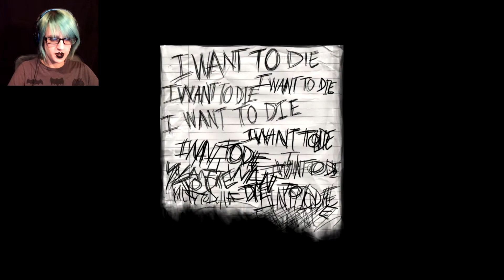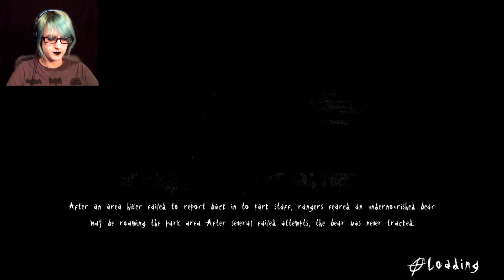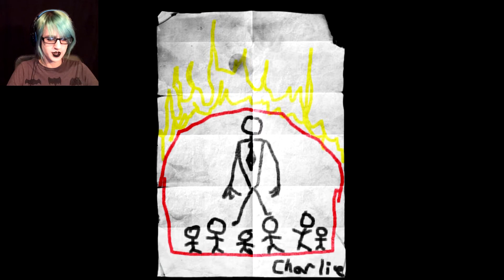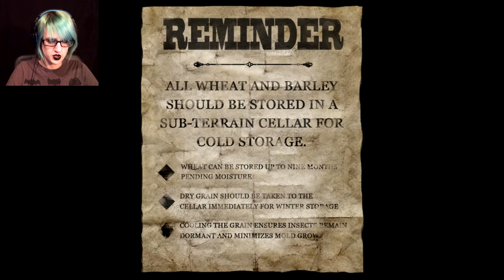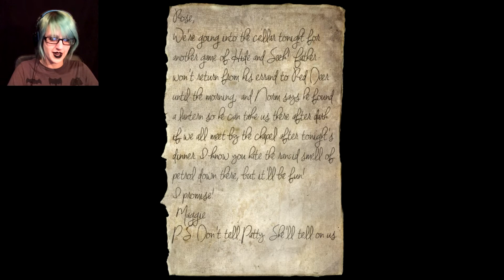WHAT'S IN THE CELLAR? | Slender; The Arrival, Part 5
The nopest nope to ever nope.